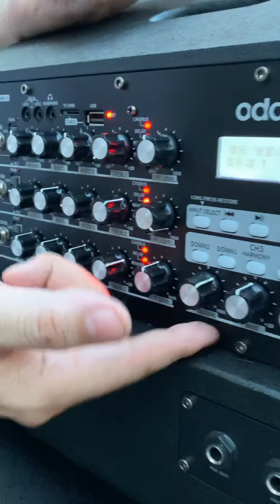vì sao ODAK AT2-08 lại đắt